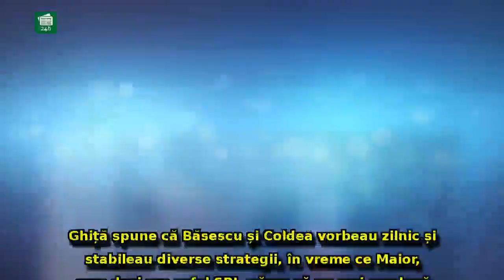EXPLOZIV Cât de STRÂNSĂ era relația dintre Traian Băsescu și Florian Coldea: Lucrau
EXPLOZIV Cât de STRÂNSĂ era relația dintre Traian Băsescu și Florian Coldea: Lucrau în fiecare zi! Dacă simțeau ceva, îl dădeau afară pe Maior fluierând / VIDEO